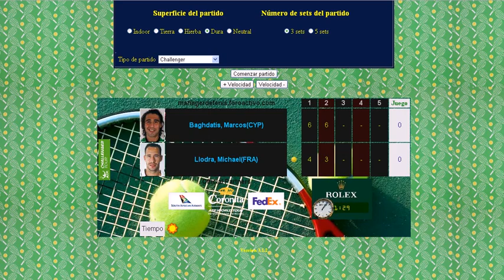Young vs Mayer